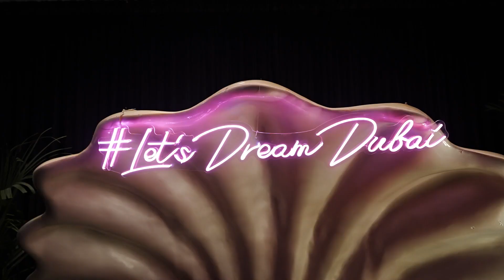DREAM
A trailblazing experience like no other, DREAM combines the best in cutting-edge dining with an eclectic mix of never-before-seen performances and quixotic art and design. DREAM offers a temporary and welcomed escape from reality. It's a groundbreaking 3D visual mapping, and various performers ensure that no visit will be the same as the last. A fine dining Mediterranean-inspired menu, plus an unparalleled art of mixology combining classic and signature cocktails, are on hand to provide guests with a culinary experience to match.